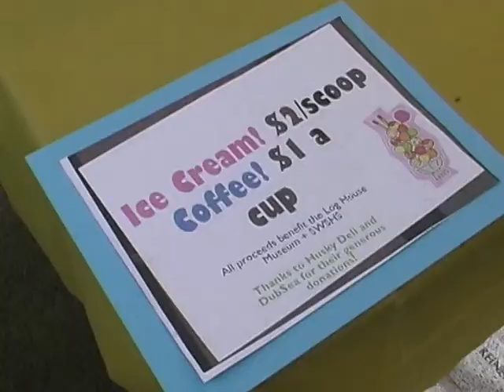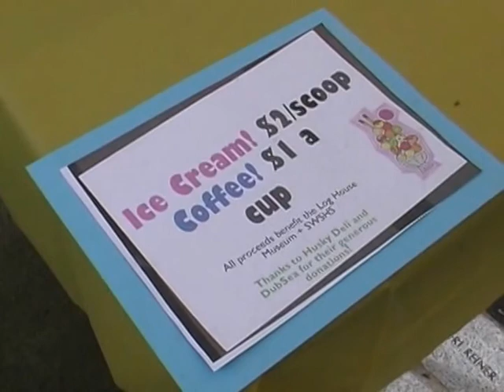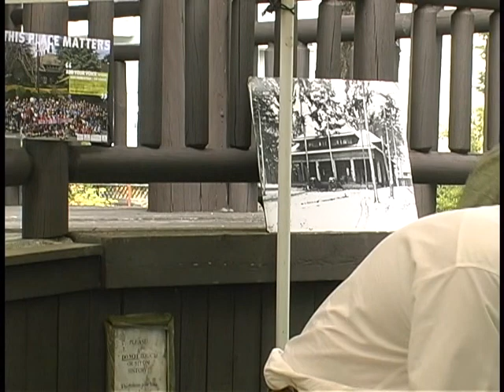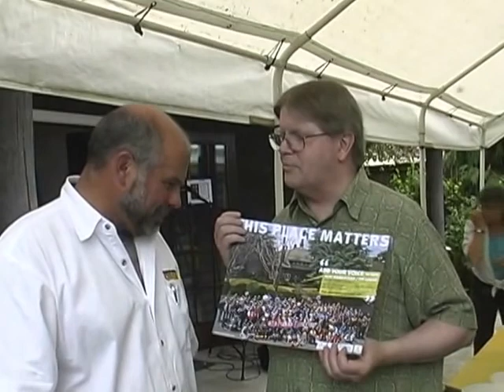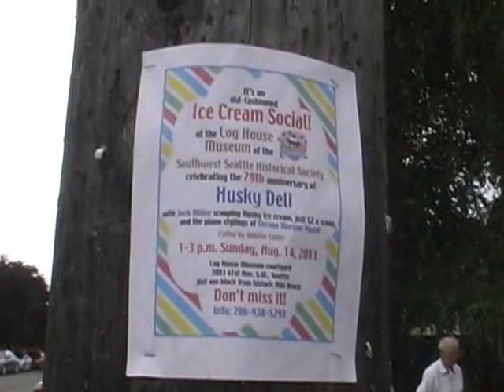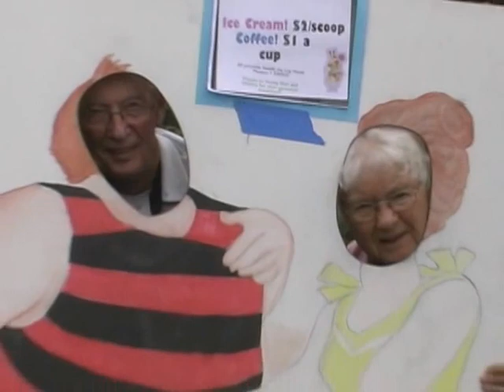Jack Miller tells the history of Husky Deli at 2011 Ice Cream Social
The Aug. 14, 2011, Ice Cream Social of the Southwest Seattle Historical Society was extra special because serving up the ice cream was none other than Advisory Council member Jack Miller, owner of Husky Deli, an institution in the West Seattle Junction since 1933. In this video, longtime historical-society volunteer Clay Eals interviews Jack while the crowd enjoys the flavor known as Husky Flake. The event took place at the Log House Museum, headquarters for the historical society.